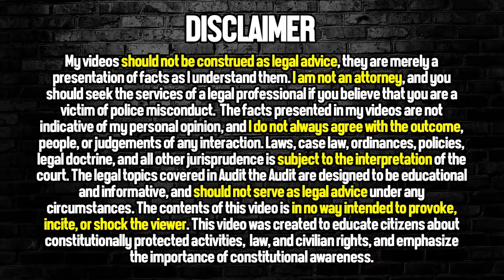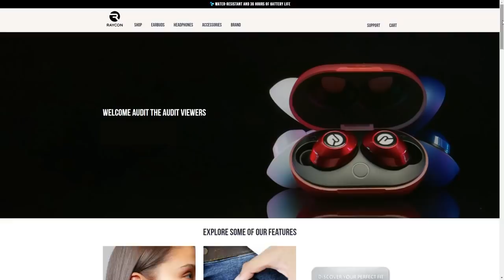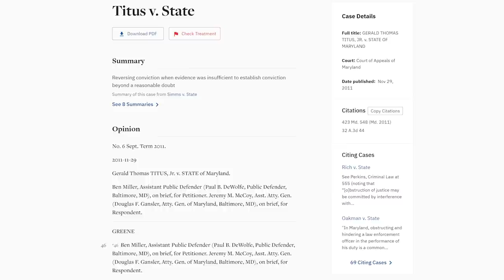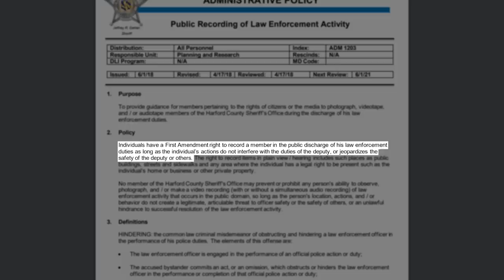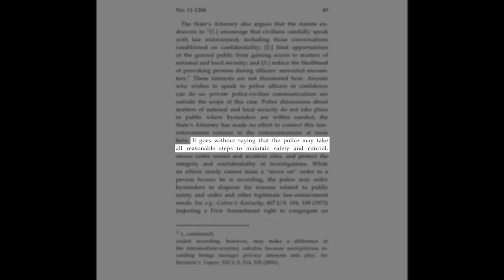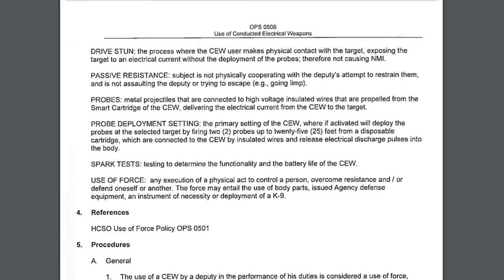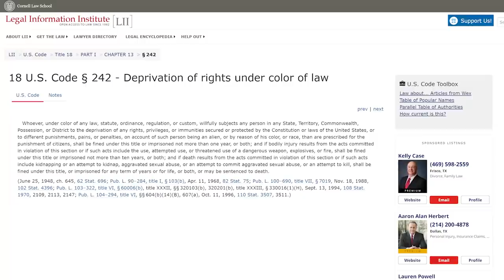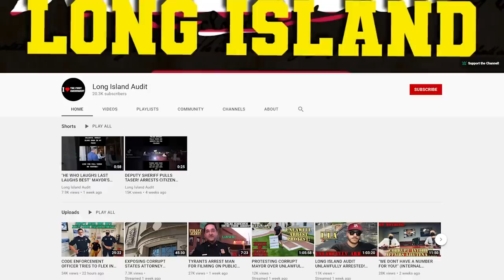Deputy Caught Lying By His Own Bodycam